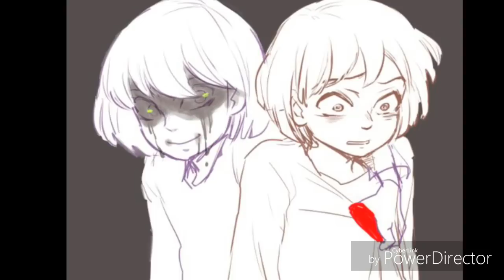Nightcore - Animal (deep version)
Song:animal chase holfelder

Lyrics:

Here we go again I kinda wanna be more than friends so take it easy on me I'm afraid you're never satisfied Here we go again We are sick like animals, we play pretend you're just a cannibal and I'm afraid I won't get out alive No I won't sleep tonight Oh Oh, I want some more Oh Oh, what are you waiting for? take a bite of my heart tonight Oh Oh, I want some more Oh Oh, what are you waiting for? What are you waiting for? Say goodbye to my heart tonight Here we go again I feel the chemicals kicking in It's getting heavy and I- Wanna run and Hide! I wanna run and hide. I do it every time Oooh your killing me now! And I won't be denied by you the Animal inside of you Oh oh, I want some more Oh oh, what are you waiting for? Take a bite of my heart tonight. Oh oh, I want some more Oh oh. What are you waiting for? What are you waiting for! Hush, hush. The world is quiet. Hush, hush. We both can't fight it. It's us that made this mess, why can't you understand? Oh, I won't sleep tonight. Oh, I want some more! Oh, What are you fighting for? Take a bite of my heart tonight Oh, I want some more! Oh, What are you fighting for! What are you fighting for?